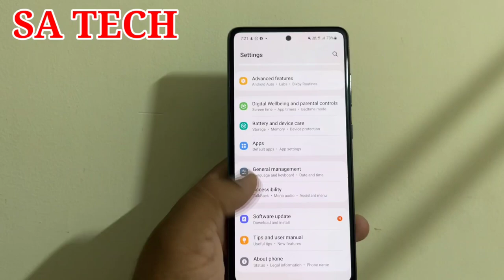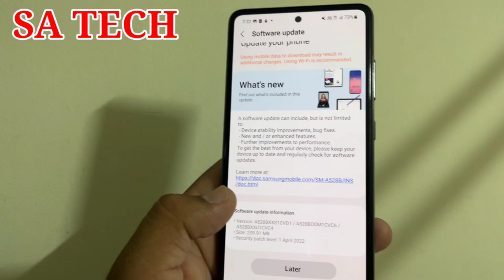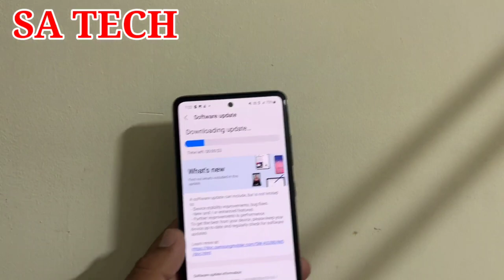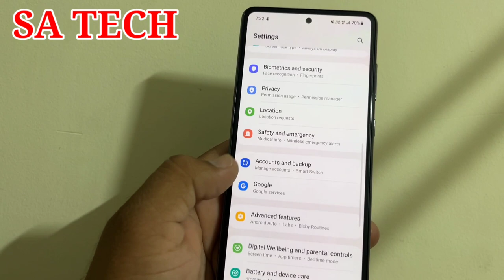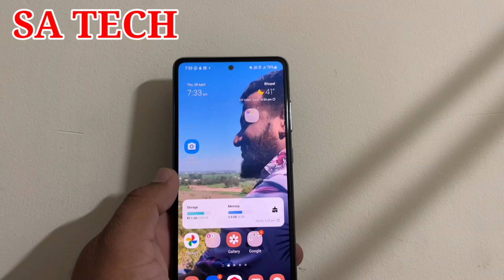Samsung Galaxy A52S 5G Latest Software Update,Samsung A52S Get New Software Update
In this Video I Describe About Samsung Galaxy A52S 5G New Software Update with April 2022 Security Update